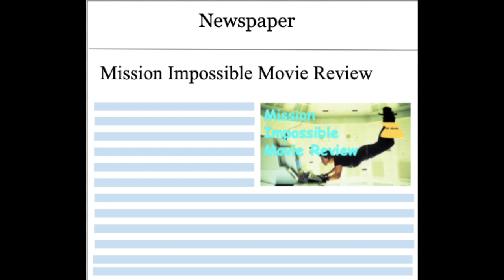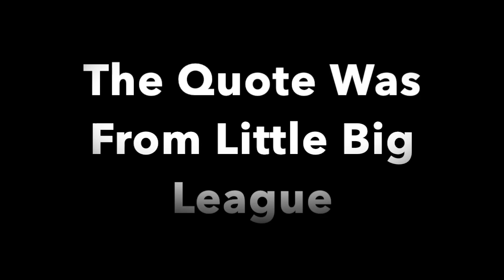Mission Impossible Movie Review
In the comments say what you thought of Mission Impossible.